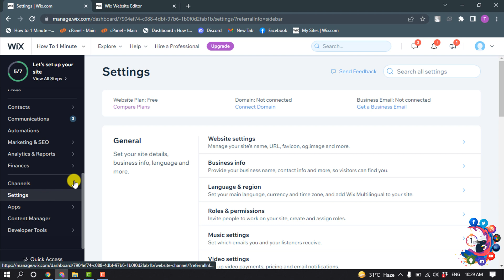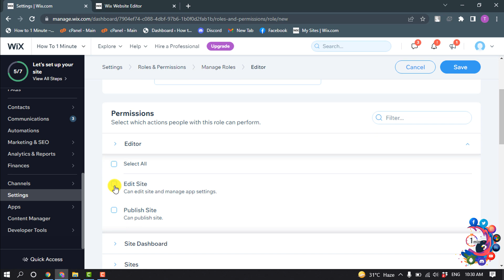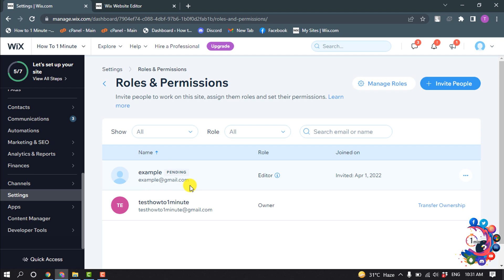How to share a wix website with someone to edit 2026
Wix Partners: Inviting People to Join Your Team |
Roles & Permissions: Inviting People to Collaborate on Your Site
Go to Roles & Permissions.
Click Invite People.
To add multiple invitees, enter each email separated by a comma.
Select the checkbox next to the relevant role.
Click Send Invite.

"how to share a wix website without publishing"
"wix roles and permissions"
"how to publish wix website private"
"how to share wix website on facebook"
"wix site owner"
"wix how to share website preview"
"wix invite code"
"wix contributors list"